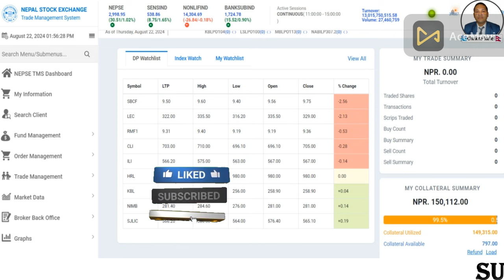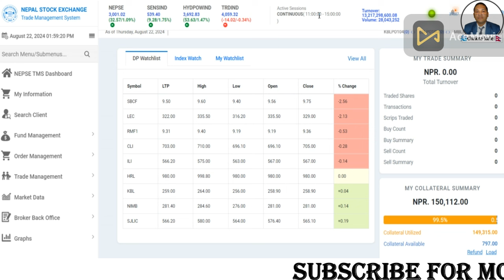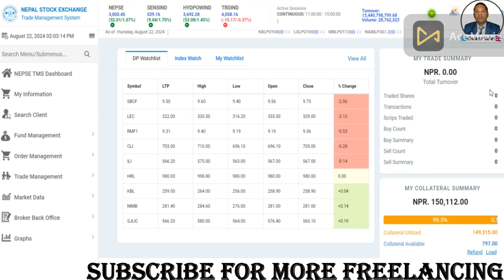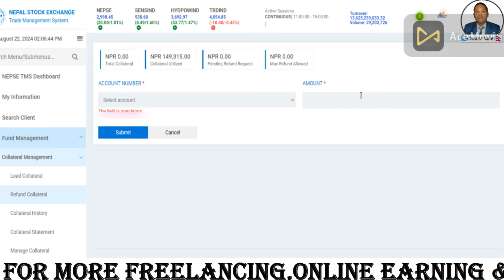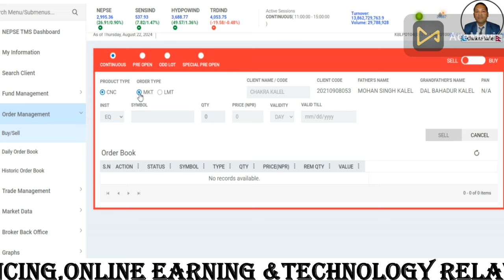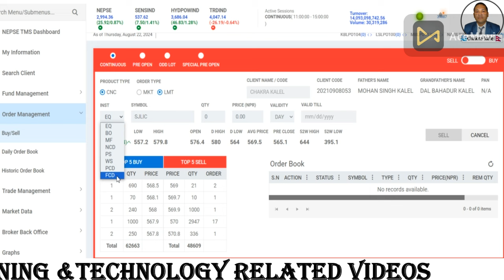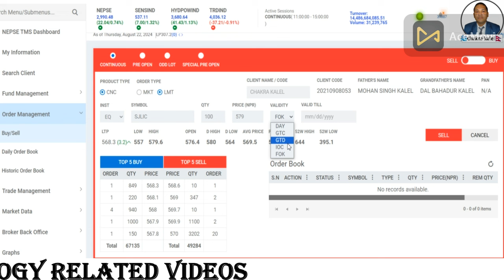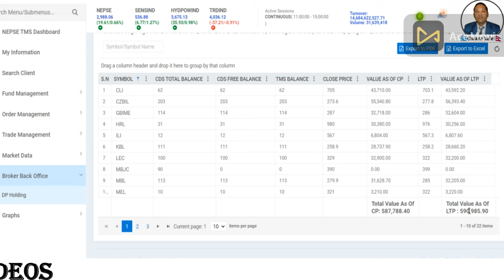NEPSE Online TMS कसरि चलाउने सम्पूर्ण जानकारी। पुरै Features Explained | Complete NEPSE TMS TUTORIAL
NEPSE Online TMS कसरि चलाउने सम्पूर्ण जानकारी। पुरै Features Explained | Complete NEPSE TMS TUTORIAL @Chakrakalel732

Your Quary
nepse buy and sell complete guide video
computer lession
nepalese technical analysis
nepse collateral settlement
settlement
buysettlement
10 kitte trader
promotersshare
how to improve stock market knowledge
learn to use nepse online trading system
share market neapl
learn to use nepse’s online trading system
fund settlement tms
double doji pattern
share settlement tms
nepse fund settlement
online trading system
collateral in nepse tms